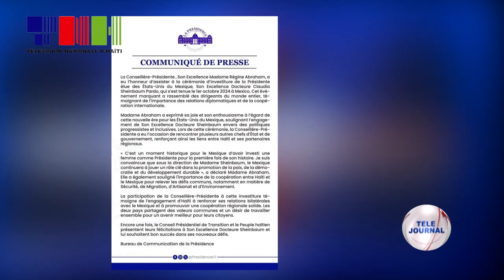CPT - Patisipasyon Konseyè Régine Abraham nan seremoni envestiti Prezidant Claudia Sheinbaum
Konseyè-Prezidan Régine Abraham te patisipe, madi premye oktòb 2024, nan seremoni envestiti prezidan peyi Meksik la, Dr Claudia Sheinbaum Pardo, nan Meksiko.

Se yon moman istorik pou Meksik k ap kontinye sou wout enklizyon ak bon jan pwogrè politik, dapre konseyè a ki te rankontre plizyè chèf leta ak gouvènman ki te fè deplasman tou nan okazyon an.

Konseyè-Prezidan Régine Abraham bat bravo pou Meksik ki gen nan tèt li yon fanm pou premye fwa.

 Li rete kwè Meksik ap kontinye jwe yon wòl kle nan pwomosyon lapè, demokrasi ak devlopman dirab patikilyèman sou kontinan ameriken an ak nan Karayib la.

Yon lòt kote, Madam Abraham ensiste sou enpòtans koperasyon ant Ayiti ak Meksik pou yo kapab fè fas ak defi yo nan yon seri domèn sekirite, migrasyon, atizana, ak anviwonnman.